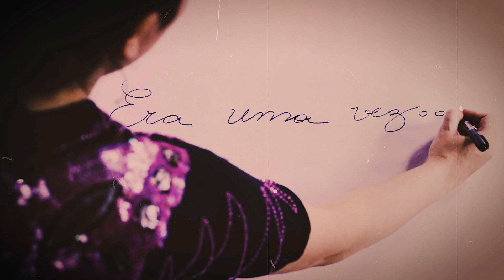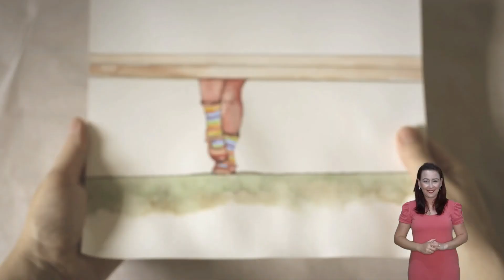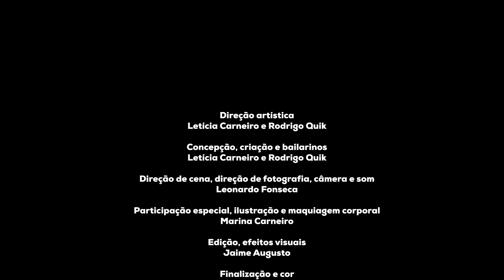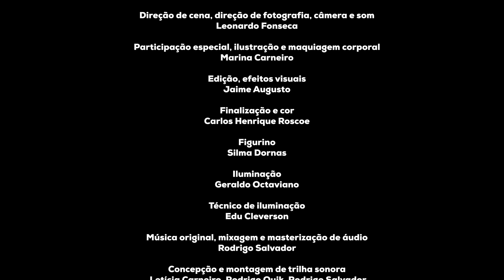Espetáculo “Quando a casa vira rua” - Festival Funarte Acessibilidança Segunda Edição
A Funarte apresenta a segunda edição do Festival Funarte Acessibilidança, com espetáculos das cinco regiões do Brasil.

Neste vídeo, "Quando a casa vira rua", da Quik Cia. de Dança (MG), lançado em 9 de setembro de 2022, o quarto espetáculo da Região Sudeste.

Segundo a companhia, o filme de dança pretende ampliar o potencial criativo e imaginativo, por meio da sensibilidade e da comunicação direta com as crianças com deficiência. O objetivo é oferecer algo que possa ser inventivo, para além dos modelos de entretenimento das mídias atuais. Pensar a dança através de múltiplas relações poéticas, estabelecendo estados permeáveis entre a dança, as brincadeiras infantis, a poesia, as artes visuais, o teatro e a música. A obra é pensada como um “microcosmo real” de espaços e relações possíveis, criando um corpo-brincadeira, um corpo-desenho e um corpo-dança, que transita por imagens, sons e espaços.

As montagens serão lançadas na plataforma às quartas-feiras e eventualmente às sextas, sempre às 20h.

Lembrando que os vídeos mais recentes sempre estarão no topo da playlist da segunda edição do festival Acessibilidança: